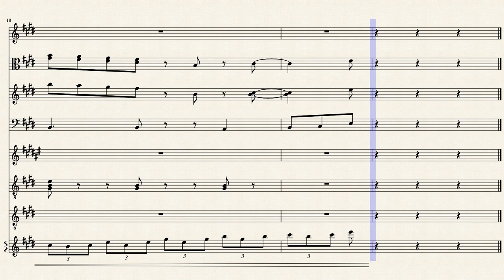Bluey_Theme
If you use this work give credit to:

Joff Bush
David Barber
Steven Peach
Jazz D'Arcy

One of which composed this, couldnt find any further results on google ¯\_(ツ)_/¯